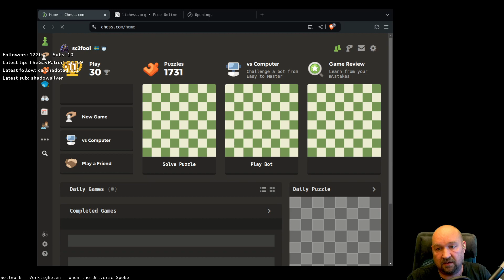Sofa Kingdom - once upon a time